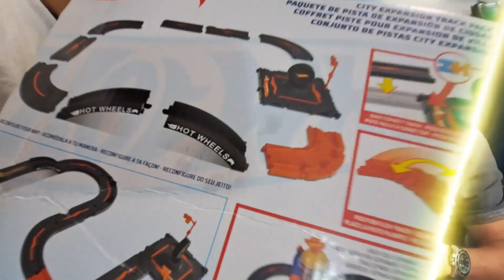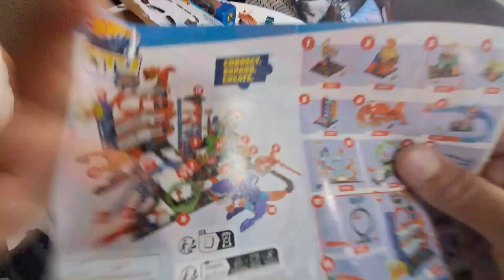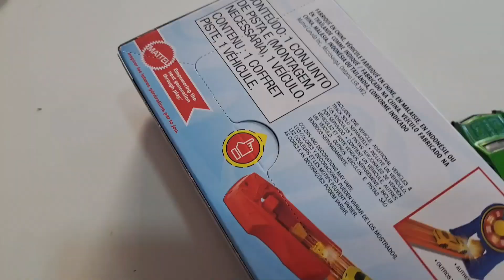ABRIMOS DOIS HOT WHEELS CITY PISTAS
Eu e Théo abrimos dois Hot Wheels city pistas pra você ver como vem e como montar e também como brincar. Modelos Action, girar e marcar e o conjunto de pistas City Espansion. Muito legal, divertido e educativo.
Canal feito pra família, dedicado as crianças. Sempre com brincadeiras, o dia a dia na forma de entretenimento das crianças e da família. passeios e conhecendo lugares,.